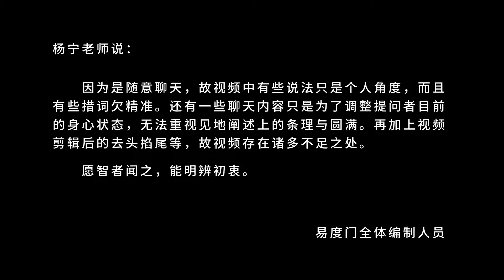善境界 易度门 聊天室汇辑2018年1月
善境界
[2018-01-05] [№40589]